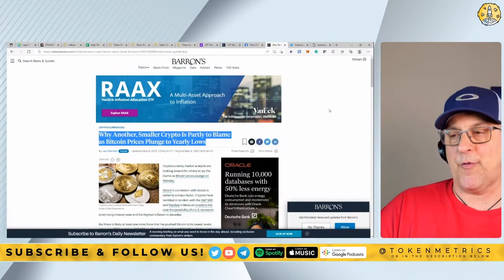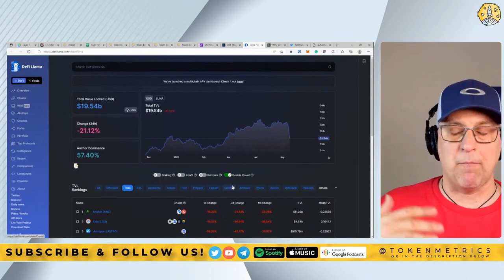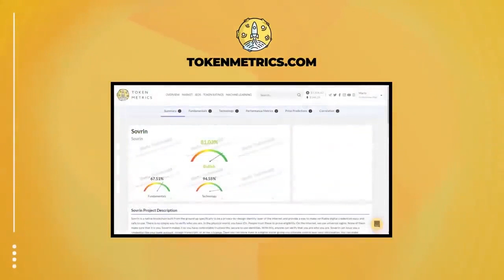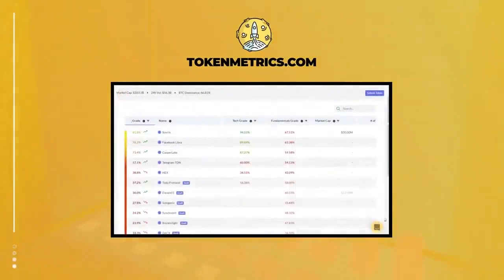UST Depeg | Terra (LUNA) Crash Explained | Will LUNA Survive? Crypto News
UST Depeg

Terra (LUNA) Crash Explained

Will LUNA Survive?